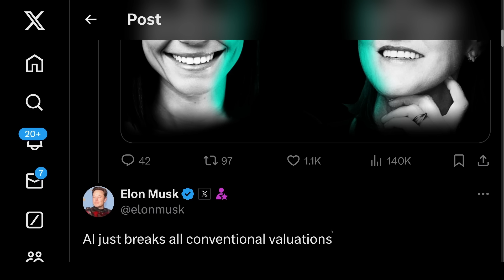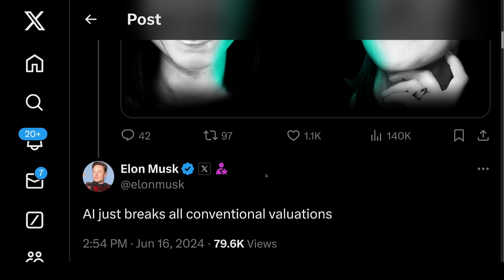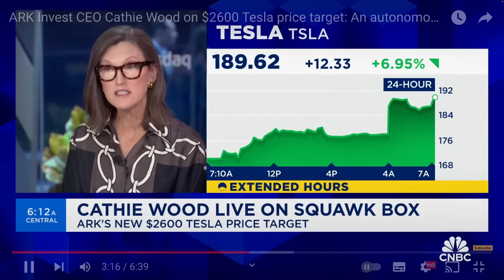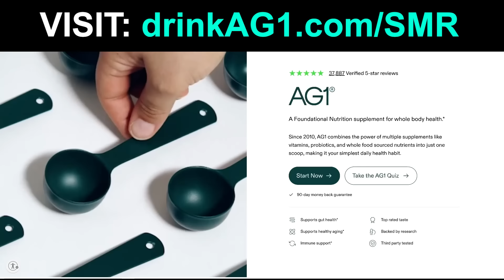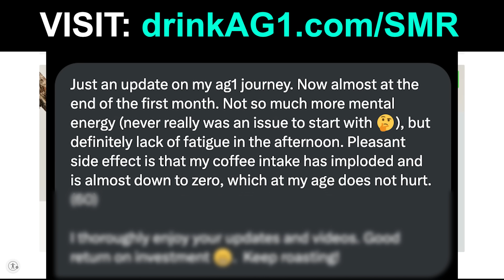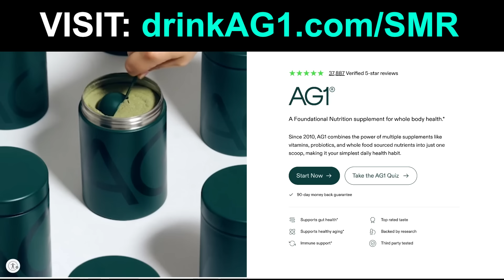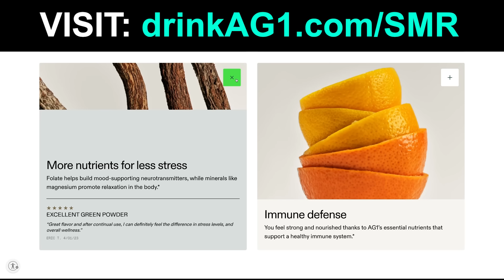Cathie Wood Explains Why Tesla CAN’T Be Stopped (OR slowed)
TIMESTAMPS

0:00 Cathie Wood Explains Why Tesla CAN’T Be Stopped OR Slowed
9:09 Want More Content? Early Access?
9:13 Drink AG1

In this video, Cathie Wood Explains Why Tesla CAN’T Be Stopped (or even slowed).

Steven